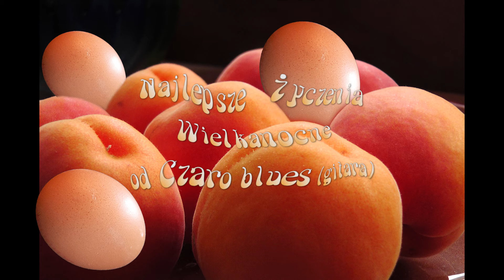Alleluja blues - Czaro blues (HD) 2018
Z najlepszymi życzeniami od Cezarego dla miłych słuchaczy i słuchawek. (Czaro blues  - gitara)